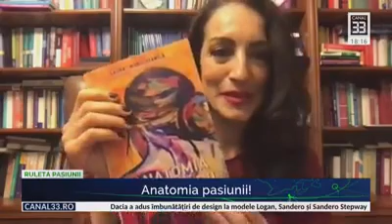Prin "Anatomia disperării", volumul Laurei-Maria Stănilă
Laura-Maria Stănilă a lansat recent "Anatomia disperării", primul volum poetic, disponibil pe Am susținut-o ca editor, în emisiunea "Ruleta pasiunii", de la "Canal 33". Îi mulțumim Elenei Banciu pentru invitație!